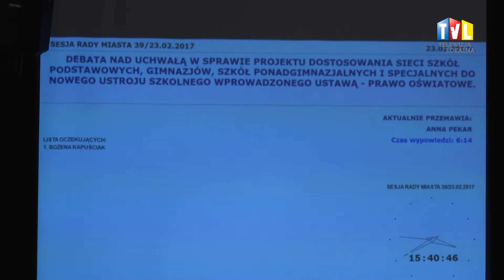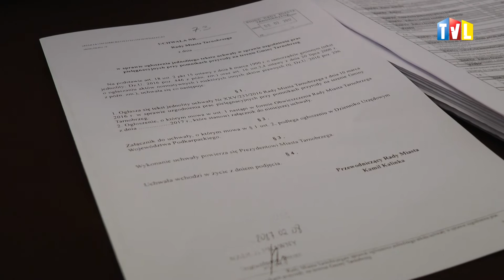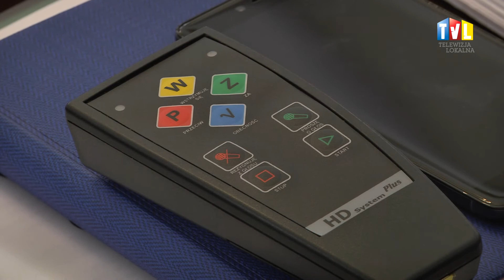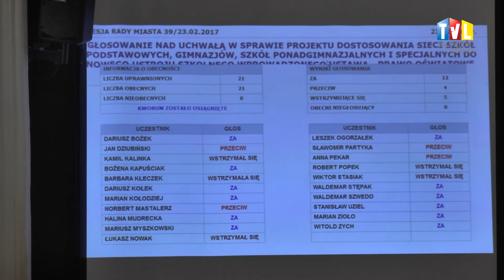2017.02.23 - BURZLIWE OBRADY W TARNOBRZEGU